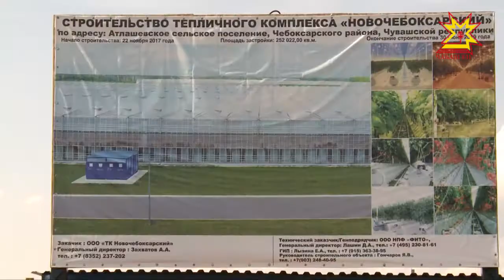В Чувашии реализуется инвестиционный проект по созданию тепличного комплекса.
Как идет строительство и когда планируют собрать первый урожай -  выясняла наша съёмочная группа